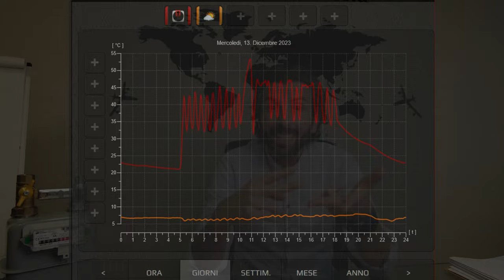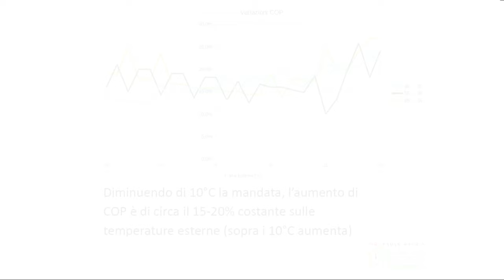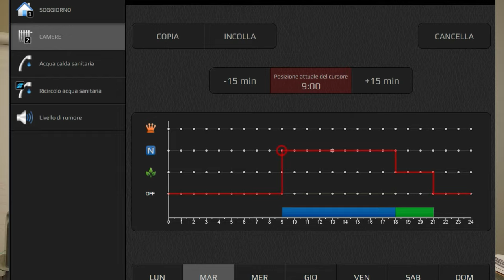Come abbassare consumi della Pompa di Calore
Trovi l'Ing. Paolo Savoia